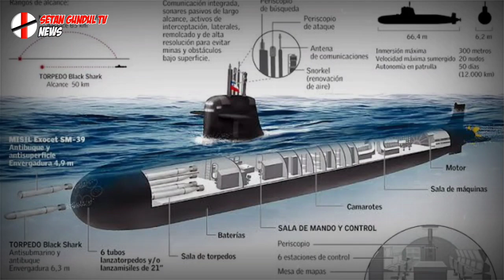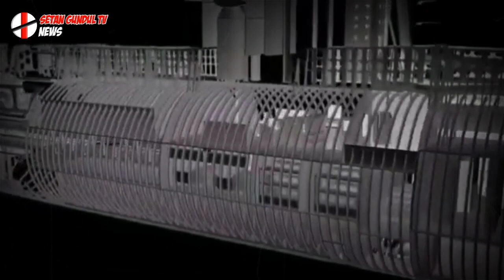KENAPA AWAK KAPAL TIDAK KELUAR DARI TENGGELAMNYA KAPAL SELAM? INI PENJELASANYA!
Pada tanggal 21 April 2021 Indonesia dikejutkan dengan kabar hilangnya kapal selam KRI Nanggala-402 di perairan Bali saat sedang menjalani latihan.

Panglima TNI Marsekal Hadi Tjahjanto menyebutkan bahwa kapal selam menghilang tidak lama setelah diberikan izin menyelam dan diperkirakan berada di palung dengan kedalaman 700 meter di bawah permukaan air.

KRI Nanggala yang hilang membawa 53 awak kapal dengan cadangan oksigen yang hanya bisa bertahan selama 72 jam. TNI telah mengerahkan banyak KRI lain untuk melakukan penyelamatan terhadap 53 awak kapal tersebut.

SC : Kompas.com

Keseluruhan isi vidio ini diambil dari berbagai sumber jika ada pemilik dari salah satu atau keseluruhan vidio dalam channel ini, bisa hubungi kami untuk Konfirmasi.